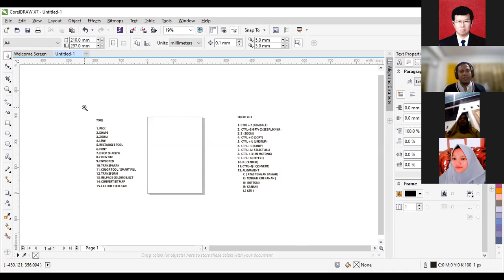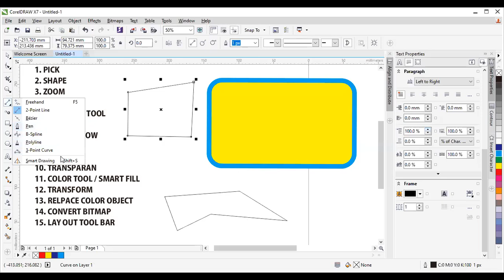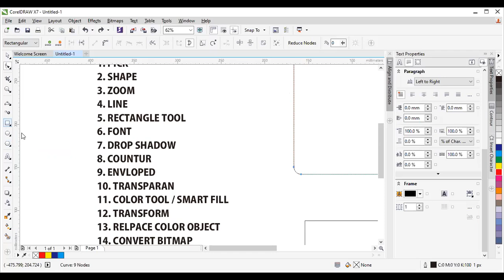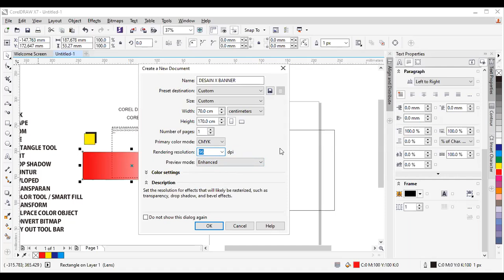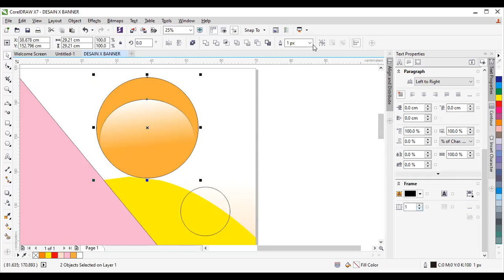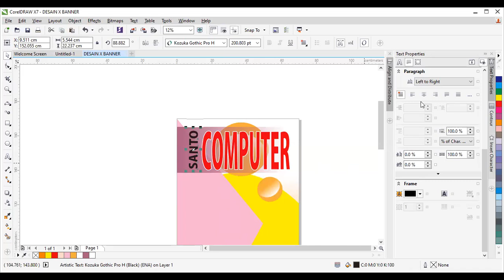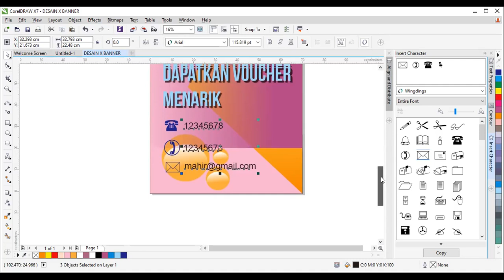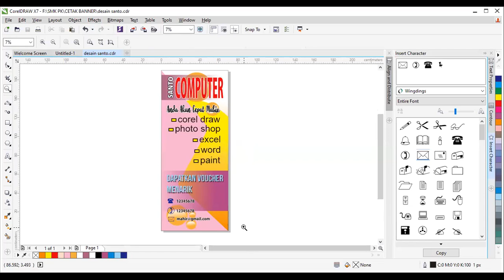mastersantomenjawab : PELATIHAN KOMPUTER PRODI KEBIDANAN MAGELANG - HARI KE 4, 23 SEPTEMBER 2021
COREL DRAW BAGIAN 1

Dengan memiliki keterampilan di bidang desain grafis, membantu anda menyeimbangkan otak kanan dan otak kiri; banyak aplikasi di bidang komputer yang telah anda kuasai; disamping aplikasi yang berkaitan dengan keadministrasian /aplikasi perkantoran - yang nota bene berkecenderungan anda untuk bertindak, bersikap formal / resmi; maka dengan mempelajar dan sekaligus menguasai aplikasi bidang seni ( design ); maka akan menyeimbangkan yang serius / formal - resmi dengan sesuatu yang nyeni / rekreatif. dengan demikian akan terjadi harmoni dalam hidup anda. dalam pelatihan hari ini, para peserta pelatihan dibekali ilmu dalam bidang design grafis dengan aplikasi Corel Draw; kali ini dipandu oleh sdr. Endri Aribowo - seorang instruktur dan sekaligus praktisi design grafis yang cukup handal. semoga apa yang disampaikannya memberikan inspirasi dan motivasi anda untuk belajar dan akhirnya menguasai untuk menjadi terampil dalam bidang design grafis. Untuk info selanjutanya; hubungi  : Pak Santo di nomor WA : 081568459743

jika anda berkesan dan berkenan, tolong bantu Subscript Channel ini ya, terima kasih.